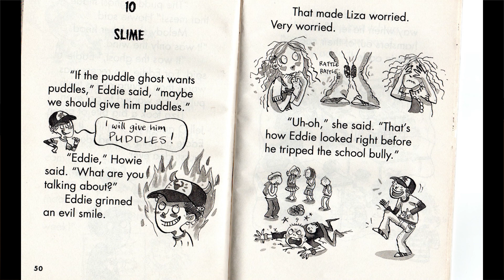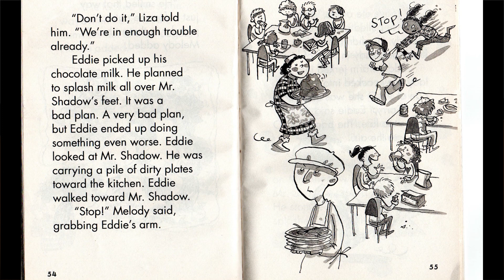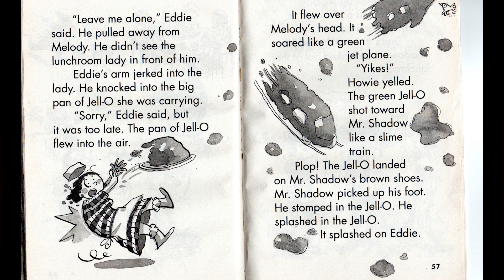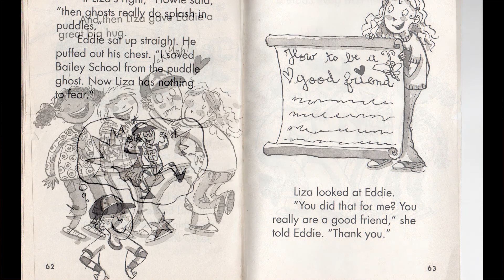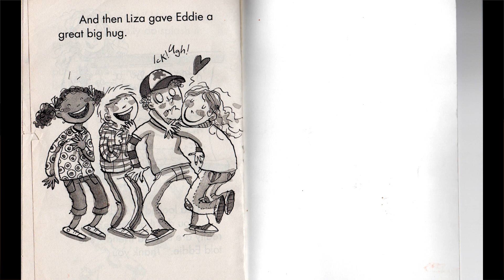Ghosts DO Splash in Puddles, Chapter 9 and 10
Welcome to our read aloud 4/30/2020!